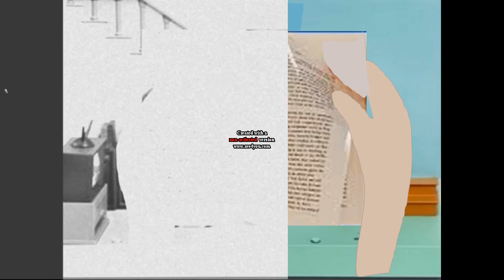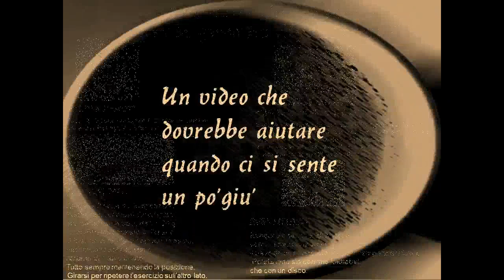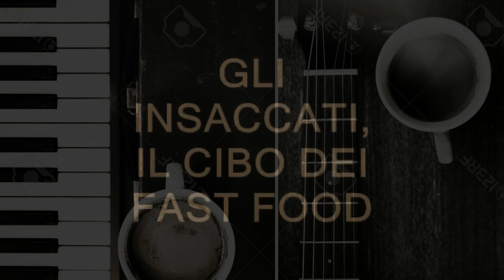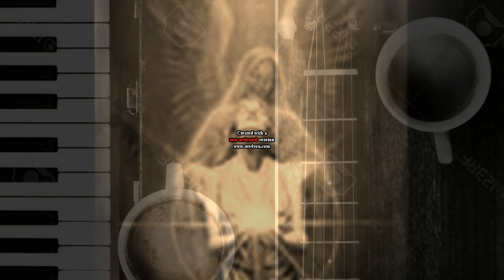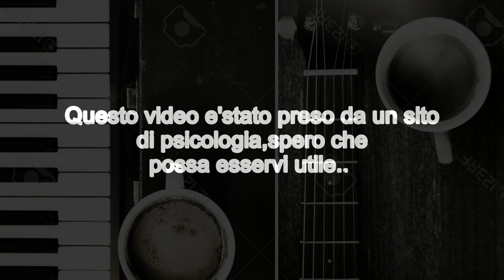L'Ora del caffe o forse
Amici miei vediamo di resistere ancora.
Se ci dovesse venire voglia di evadere facciamolo con la nostra mente, almeno lavora un po'e abbattiamo questo Covid!
Vvb a chi commenta e non:)

My friends let's see if we can still resist.
If we feel like breaking out let's do it with our minds, at least work a little and let's break down this Covid!
Vvb to those who comment and not :)